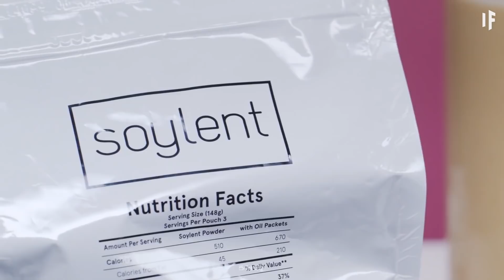What If There Was a Meal Replacement Pill?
Food For thought? Pills. Three times a day, all your nutrients, all your favorite flavors. Feel like having lobster for breakfast? Done. Trying to like mushrooms, but can’t stand the texture? Problem solved.

Meal replacement pills are the future. At least, that’s what people have been saying for the past century. So what if we got them now? How would they affect our diet? Would we be healthier? Could they solve world hunger? Will we see them in our lifetime?

Here's what would happen if There Was A Meal Replacement Pill.

About What If:
Presented by INSH